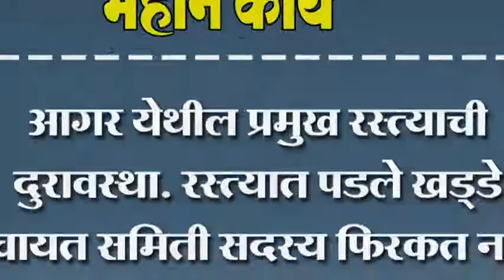आगर येथील प्रमुख रस्त्याची दुरावस्था. रस्त्यात पडले खड्डे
आगर येथील प्रमुख रस्त्याची दुरावस्था. रस्त्यात पडले खड्डे पंचायत समिती सदस्य फिरकत नाही लोकांची तक्रार